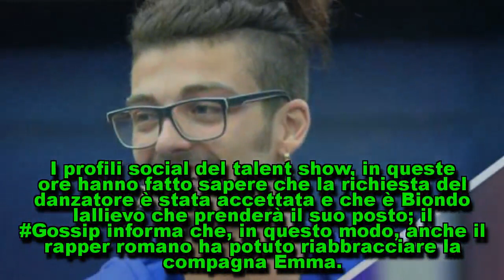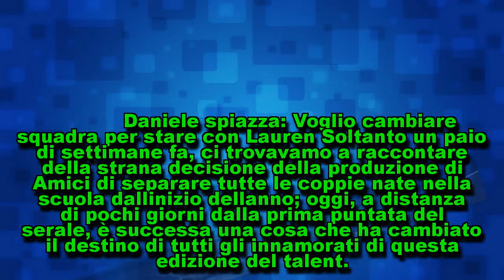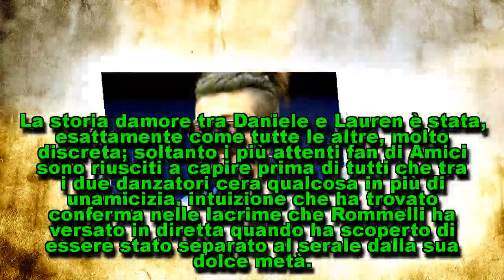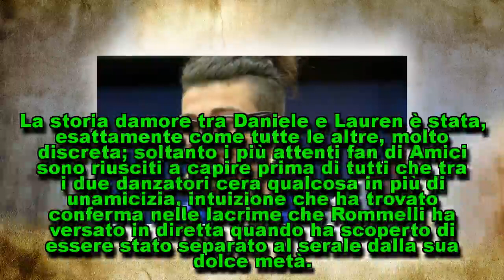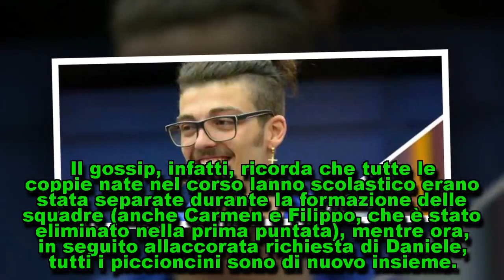Gossip Amici 17: Daniele cambia squadra per amore, Biondo nei 'Bianchi'